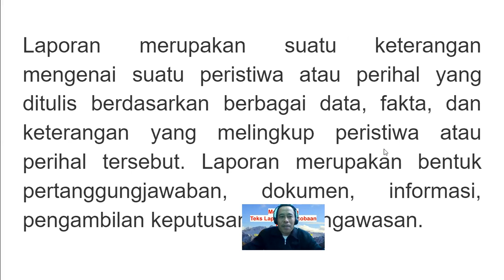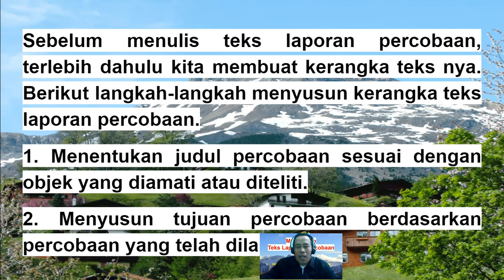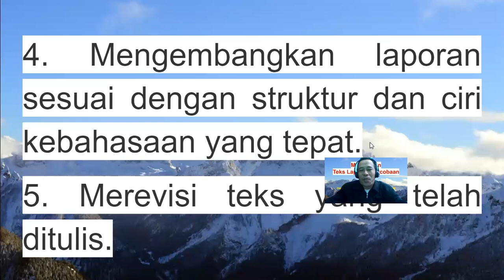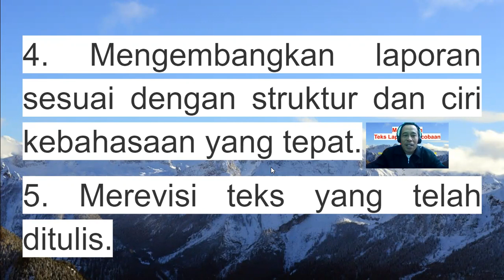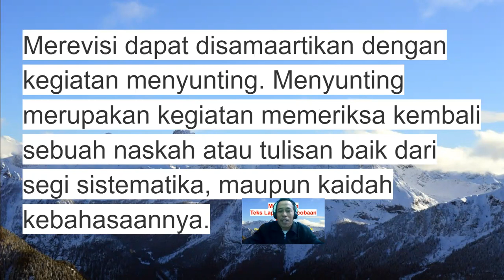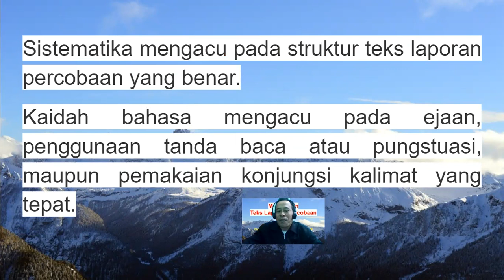BAHASA INDONESIA KELAS 9 BAB 1 BAG 4 Menyajikan Teks Laporan Percobaan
Laporan merupakan suatu keterangan mengenai suatu peristiwa atau perihal yang ditulis berdasarkan berbagai data, fakta, dan keterangan yang melingkup peristiwa atau perihal tersebut. Laporan merupakan bentuk pertanggungjawaban, dokumen, informasi, pengambilan keputusan dan pengawasan.